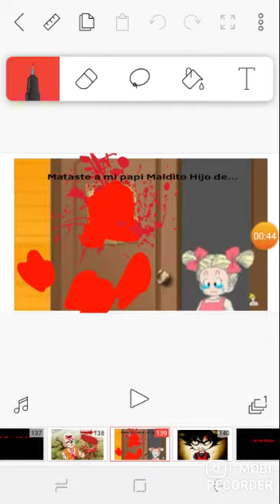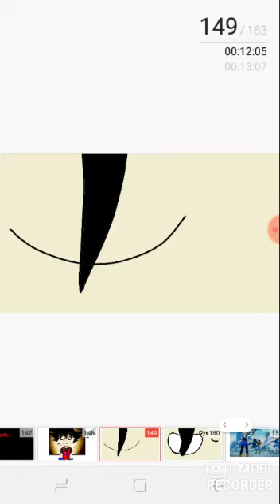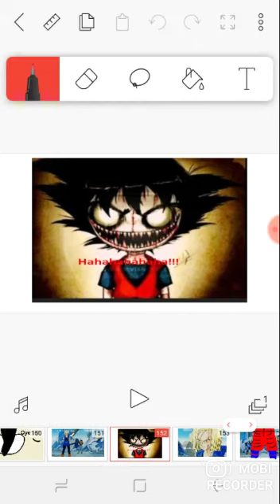Slendygoku 5 - La humildad no es la solucion para no morir